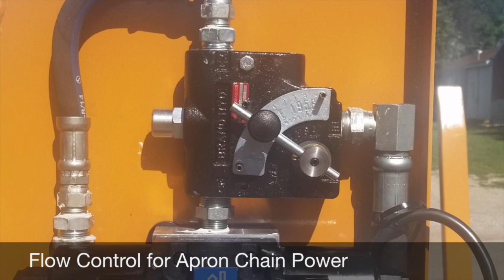TOP-SPREAD Loader Mounted Spreader Tour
Take a Tour of TOP-SPREAD loader mounted spreader features from Art's Way Manufacturing.